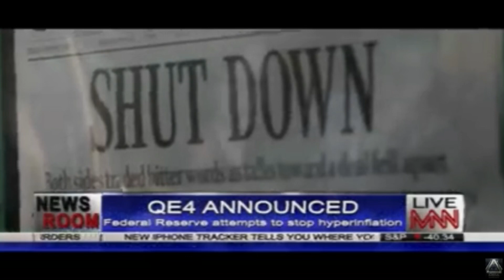அமெரிக்கா அழிவை சொன்னவர் குடும்பத்துடன் கொலை |Gray State | Tamil | Nizhal Yugam